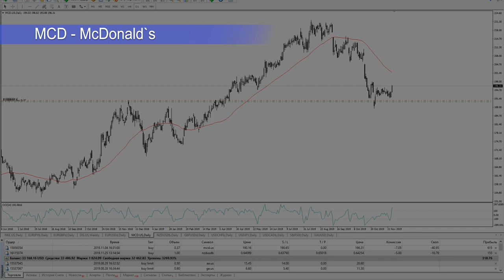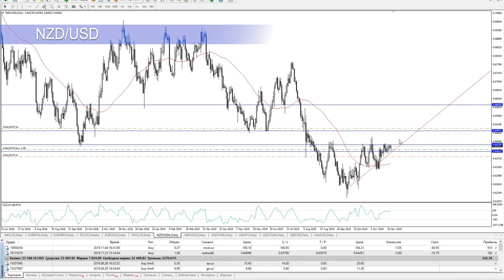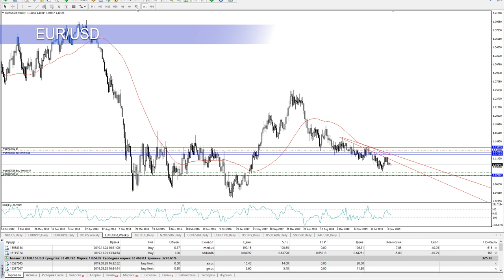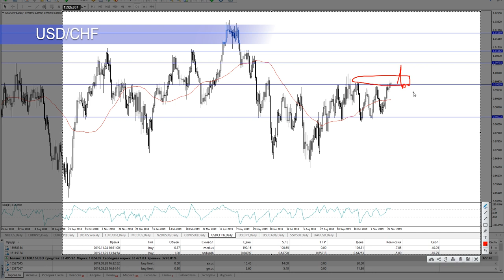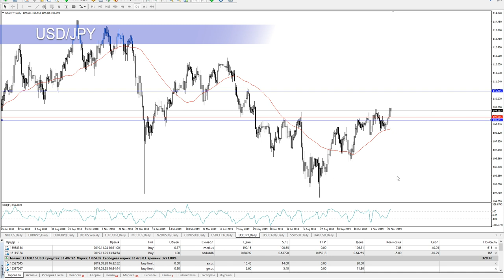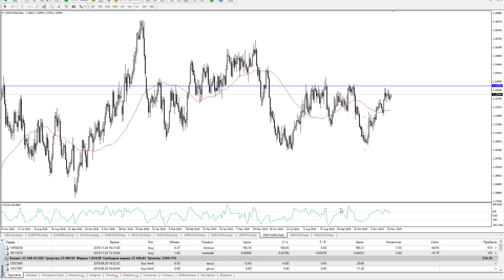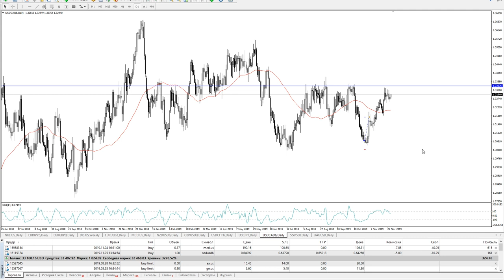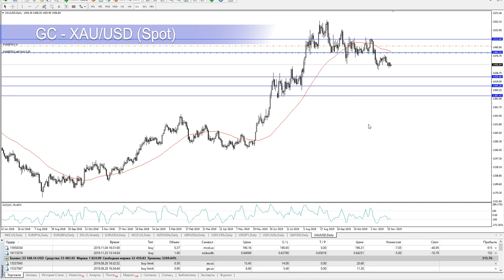Владимир Пересада: акцент на CFD | AMarkets